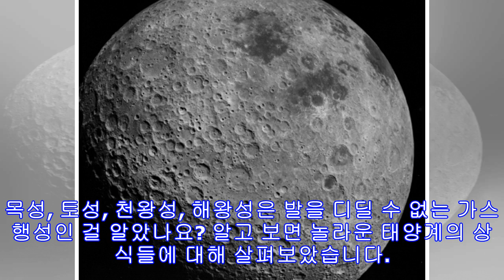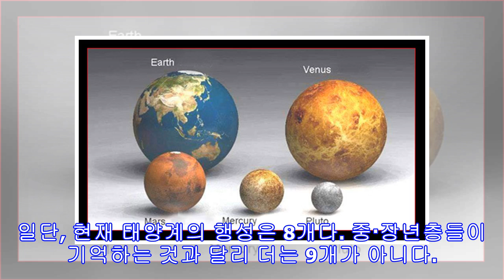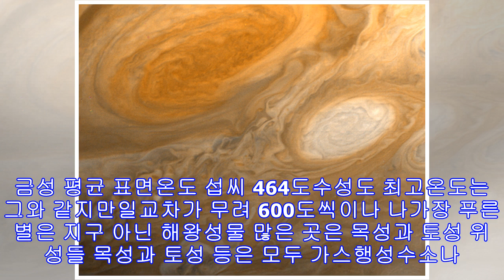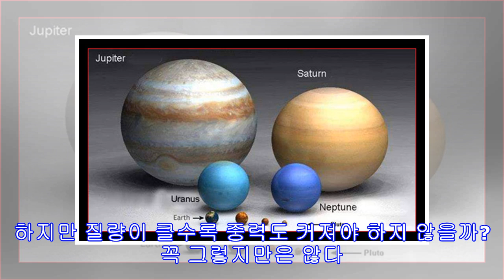탐사선들은 목성과 토성에서 자폭하라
[토요판] 별 우리 동네 태양계▶ 지구와 함께 태양을 도는 태양계의 행성들은 우리와 친숙합니다. 금성의 온실효과, 셀수록 많아지는 목성의 위성, 외행성의 고리들… 우주과학의 발달로 지식이 확장되면서 지구 이웃들의 새로운 모습이 밝혀지고 있습니다. 목성, 토성, 천왕성, 해왕성은 발을 디딜 수 없는 가스 행성인 걸 알았나요? 알고 보면 놀라운 태양계의 상식들에 대해 살펴보았습니다. 수, 금, 지, 화, 목, 토, 천, 해, 명(×). 어릴 때부터 아주 친숙한, 하지만 실은 잘은 모르는 곳. 수억 광년 거대한 우주의 스케일에 가려져 시시하게 생각될 수도 있는 우리의 태양계. 하지만 인간을 비롯해 지구상의 모든 생물을 낳고 기른 고향이자 우리가 언젠가 발을 디딜 수 있는 ‘현실적’ 희망이 있는 우주의 유일한 지역...